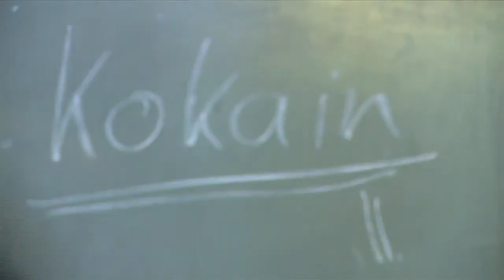JugendFEIER-Projektwochenende am Wannsee 2015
Im Projektwochenende erlebst du in Vorbereitung zu deiner JugendFEIER ein abwechslungsreiches und informatives Wochenende am Wannsee. Gemeinsam mit 49 JugendFEIER-Teilnehmer/-innen verbringt ihr ein aktives Wochenende abseits der Großstadt. Ein spannendes Wochenenderlebnis im Schullandheim Blumenfisch.